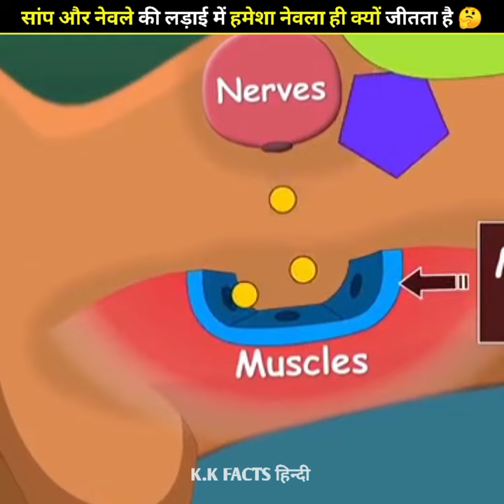सांप और नेवले की लड़ाई में हमेशा नेवला ही क्यों जीतता है?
Video Title-

K.K FACTS हिन्दी:- This channel is all about facts and motivation. Note:- This video is only for the purpose of sharing the information or knowledge not to hurt with the feelings of anyone.

1) This video has no negative impact on the original works (It would actually be positive for them)
2) 2) 2)This video is also for teaching purposes.
3) 3) 3) It is not transformative in nature.
4) 4) 4)I only used bits and pieces of videos to get the point across where necessary. 5) Some images are also used just for giving the clearance about the topic to the viewers.